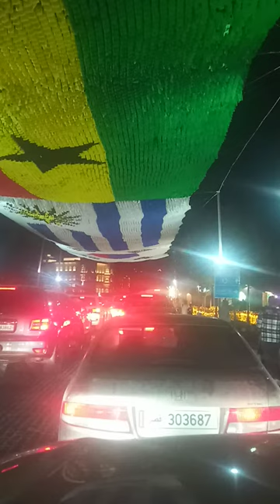katara lusail qatar